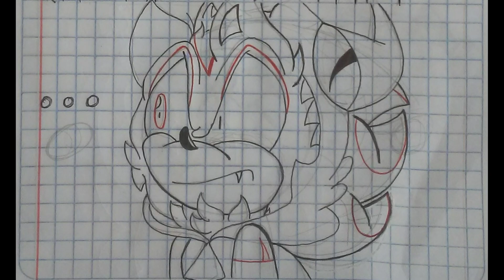Villanous sonic ~ No es por chismoso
NUEVO VIDEO PARA EL CANAL! losiento por la inactividad no sabia que hacer y los trabajos me tienen al carajo :"v pero les presento un Nuevo Au sonic que acabo de hacer y. les juro que ya estoy demaciado adicta pero bueno menos habla y disfruten el video!
(en comunidad le mostrare un dibujó de este au uwu)